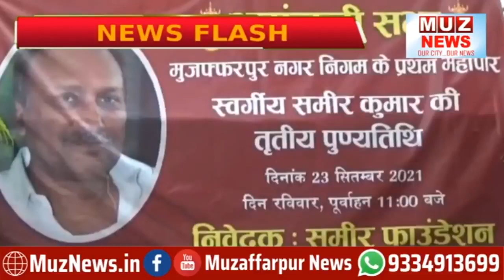मुजफ्फरपुर : पूर्व मेयर समीर कुमार की पुण्यतिथि पर शोकसभा